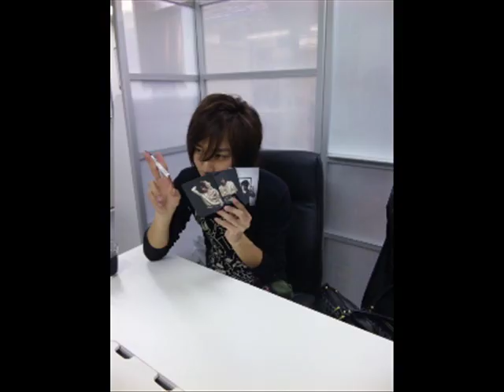Hidenori Tokuyama - Life(Ai no kotodama)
This is the song from Ai no kotodama(the BL live action) its sung by Hidenori Tokuyama who plays Ootani Shinya in the movie (: